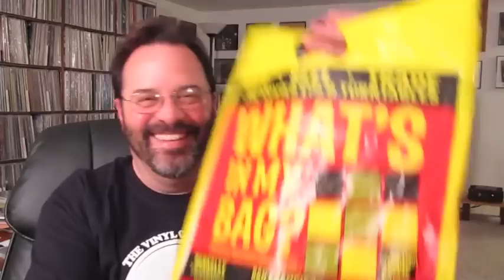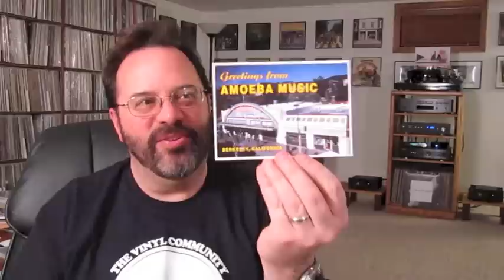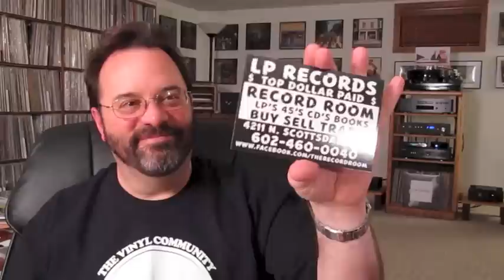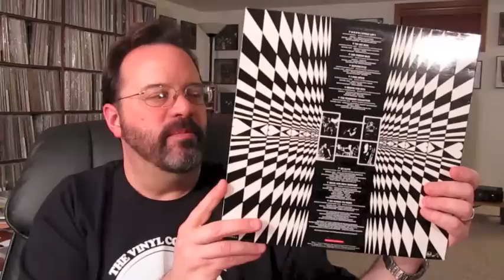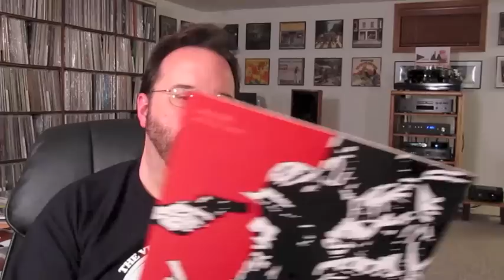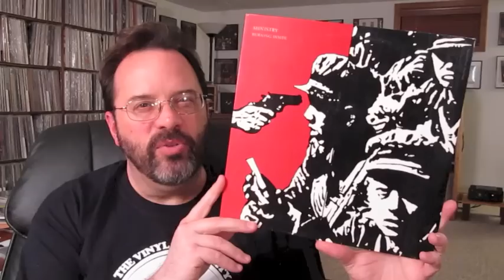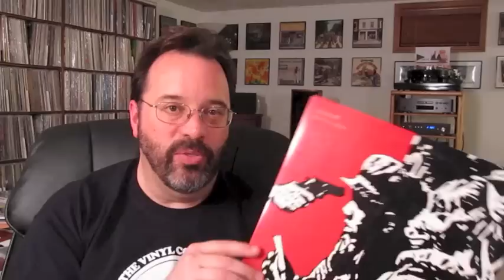VCLT - Thanks to Bret!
Killer VCLT package from Bret.  You have to see all this!  Be sure to check out Bret's channel when you're done here, too:

Bret and I both participate in the Facebook wing of the vinyl community, as well.  If you're on Facebook, feel free to look me up at 'Rob Eolovox'.  If you want to be part of the VC group over there, drop me a message to let me know.